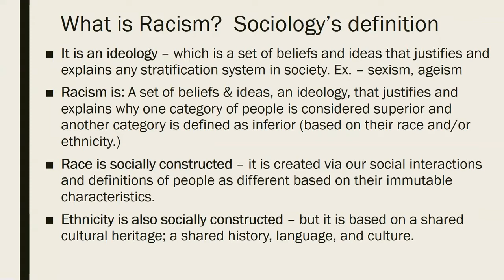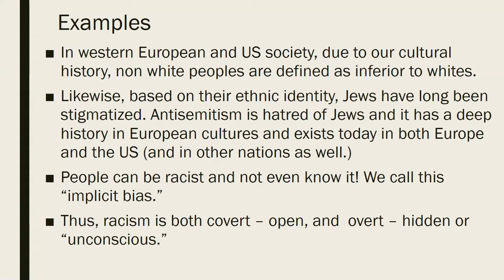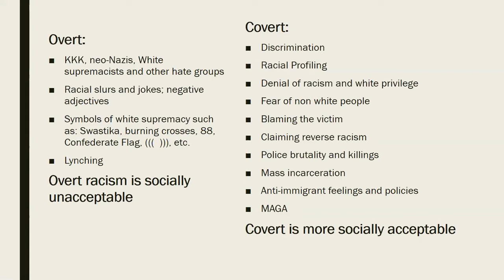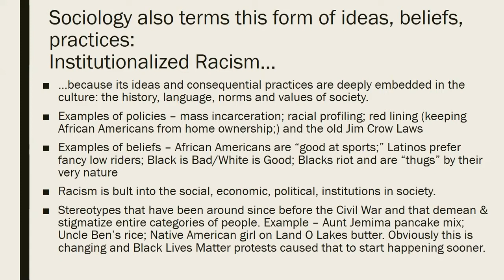A Conversation About Words: What is Racism?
This forum will discuss racism in the historical and contemporary context. The goal of this forum is to examine interpersonal relations of racism as well as institutional racial inequities. By exploring the dynamics of racism, we can gain a better understanding on how to address individual and systemic racism in today’s society.